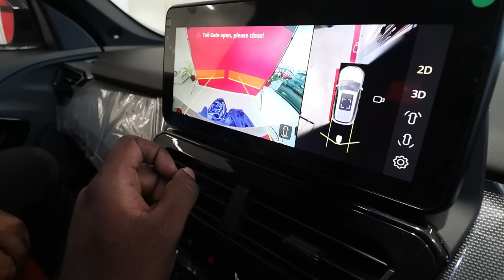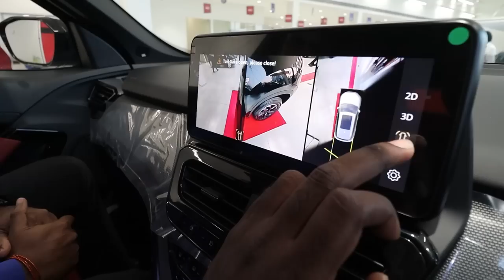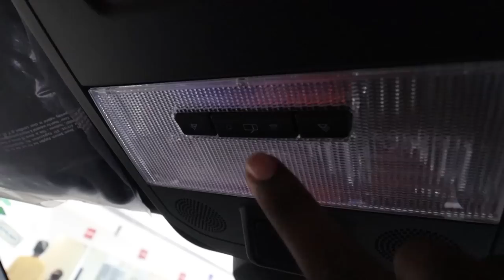Dark RED Beast 🤩 Tata Safari 2023 🚗 Rs.22,60,000/- Top Loaded Beast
PPS TATA
Pallikaranai | Kottivakkam - Ecr | Thiruvallur | Guduvancheri | Redhills | Sriperumbudur | Adyar | Kilpauk